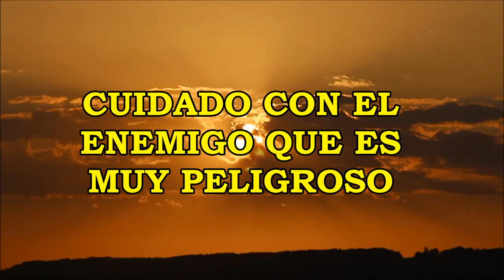Cuidado Con El Enemigo Que Es Muy Peligroso - Pastor Juan Rodriguez